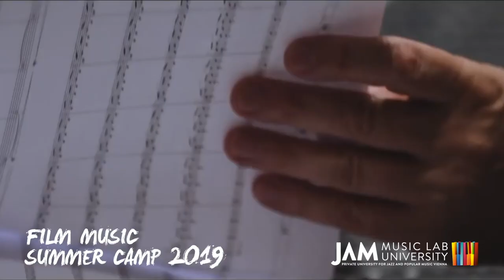Film Music Summer Camp @ JAM MUSIC LAB Vienna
Join us for this year's Film Music Summer Camp @ JAM MUSIC LAB Vienna!